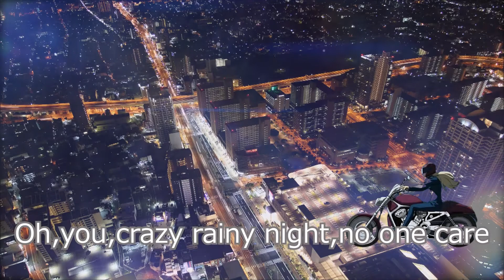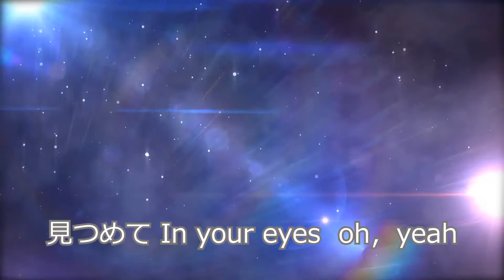愛は暗闇の中で-ZARⅮ/名探偵コナン【歌ってみた】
♪Info
今更やっと最終話まで読んだので、、(笑)
みんな生まれ変わって再会できてよかったねぇ(´;ω;｀)

♪Song
あまん

♪Mix
キリノ